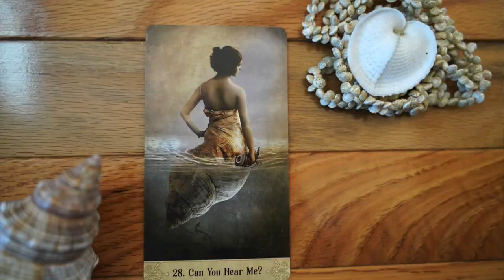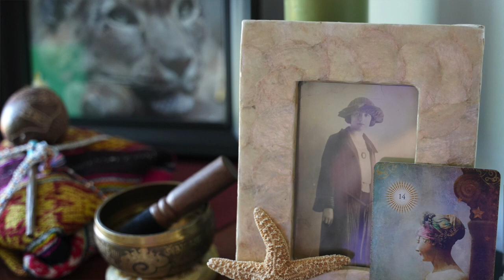Pearl 9 | Creating Sacred Spaces Inspired by the Sea (republished)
Do you love collecting treasures from the sea? Kathryn Costa shows you some of her favorite shells and how she displays them in creative ways. A clam shell becomes a pedestal for a piece of blue sea glass and a shell that looks like an angel’s wing nestles some sweet rose quartz hearts. oh and you'll love the darling strawberry top seashells.

►Ack! I had to reload this video and lost all of the beautiful comments left on the original upload. Thank you to everyone for leaving your love notes. Mr. Clam & I loved reading them. Keep them coming!

See two of Kathryn’s altars inspired by the sign of Cancer.
Learn about manifesting mandalas.
How slow living can help you to feel S.A.F.E.
Meet the snow leopard one of Kathryn’s totem animals.
Inside Kathryn’s Oasis Journal this week featuring a sacred space and a snail.

►FUN FACTS
Kathryn’s sun sign is Leo, moon sign is Virgo
Mister Clam’s is double Cancer! That means both sun and moon is in Cancer. (I’m sure you could have guessed that.)

What are your signs? Don’t know?

►CONNECTING PEARLS VLOG HOST
Kathryn Costa, True North Arts

►OPENING MUSIC
Whimsical Piano Music | Hidden | Beautiful Instrumental Piano

►VIDEO CLIP OF SNOW LEOPARD

►FEATURED JOURNAL ELEMENTS
Buddha Photo from Happinez Magazine

Gorgeous paper done in the Japanese Suminagashi floating ink for a marbling technique was a gift and made by fellow blogger Inge from Belgium

►FEATURED ORACLE CARDS
“28. Can You Hear Me?”
Oracle of Mystical Moments by Catrin Welz-Stein

“14. Patience”
The Good Tarot by Colette Baron-Reid